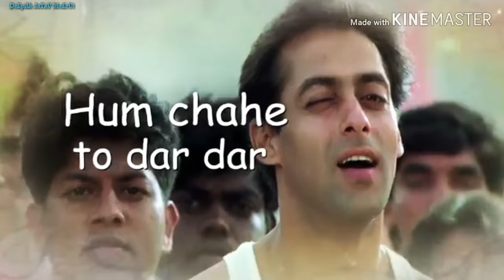New Whatsapp Status Mere Bhaiya To Bharvaynge Tujhse Pani Ke Matke DeEpAk JaTaV MeErUt